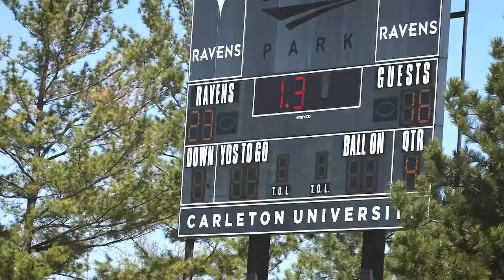2022 Football Canada Women’s U18 Championship 🏈 Ontario vs Manitoba [July 9, 2022]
2022 Football Canada Women’s U18 Championship
July 9, 2022
Ontario vs Manitoba
Live from Mosaic Stadium in Regina, Saskatchewan